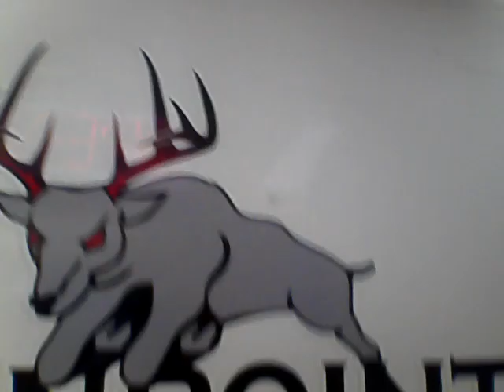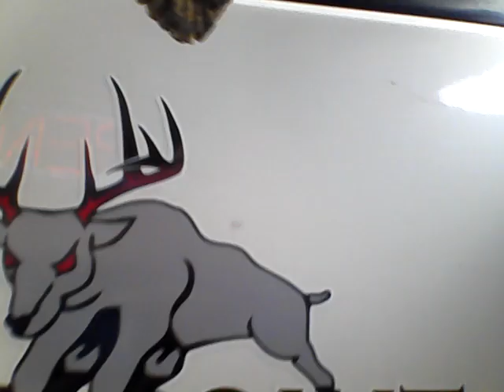This is not the Time to Be Deceived. High Alert